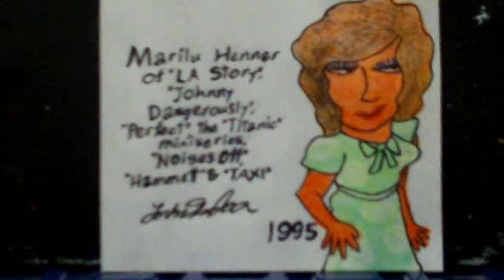Marilu Henner 1995|18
This one features Henn wearing a stylish, thick-sleeved aquamarine dress.